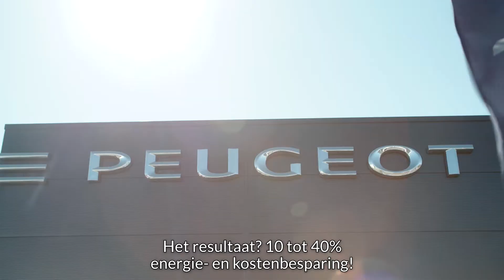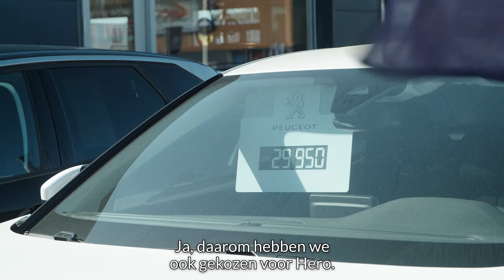Hero Balancer in de Showroom | Referentie Peugeot Hylkema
Bekijk hier de video van Hero Balancer over een installatie in een showroom. De video is gemaakt bij Peugeot Hylkema in Heereveen. Hylkema heeft 4 Heroes geïnstalleerd bij de locaties Heereveen, Emmeloord, Drachten en Sneek.

Nieuwsgierig geworden? Of heeft u nog vragen? Neem dan contact met ons op: